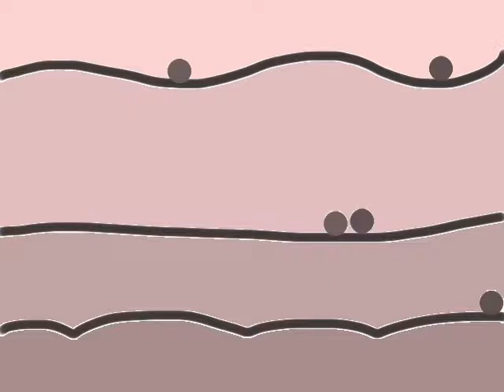Slipping through the cracks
Hi.  Welcome.  Thanks for popping by.  Sit back.  Relax.  And enjoy my art for a few minutes.

Each video was made by me using an animation app.  I hope you enjoy watching them as much as I enjoyed making them.